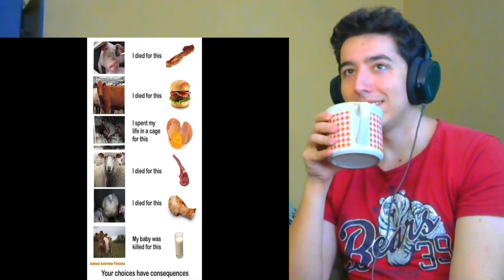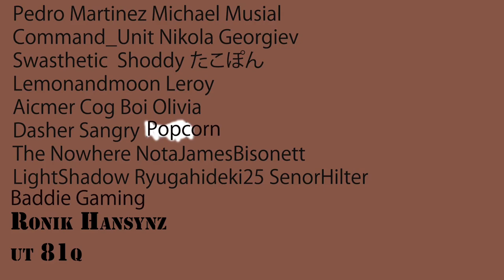Reacting to I HATE VEGANS Filthy Frank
Back with another video from our favorite pink guy Filthy Frank let's see why he hates vegans .

Find Filthy Frank here @TVFilthyFrank